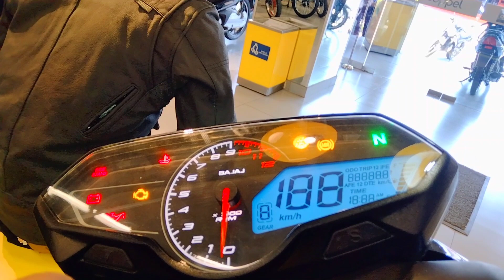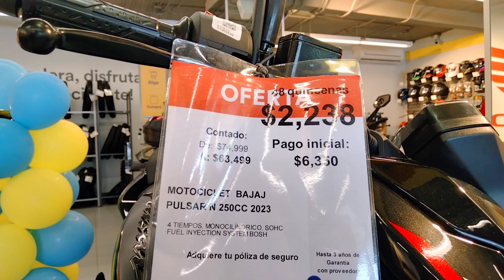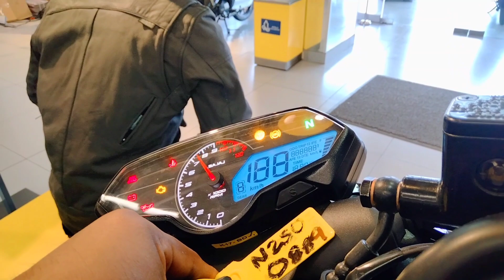Nueva Bajaj Pulsar N250 2023😱 // ¡Bajo su Precio!🔥 // ¡Ahora sí vale la Pena!💯